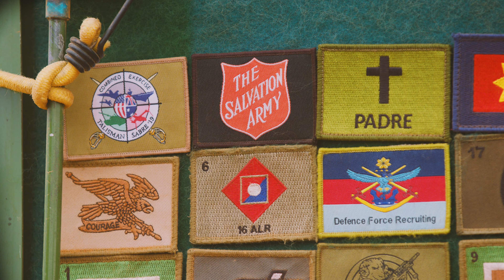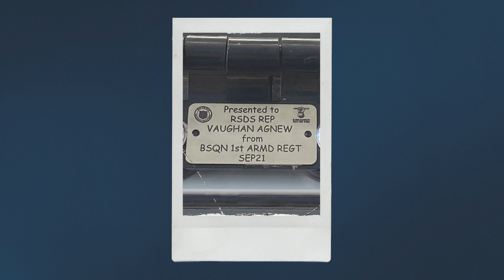From the Defence Force to the Frontline of Support: Vaughan’s Journey as a Sallyman.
Vaughan’s journey began as an Armoured Crewman in the Australian Defence Force, where he served for over four years before a medical discharge changed his path. After years of searching for his purpose, he found a calling as a Sallyman with The Salvation Army, working closely with military personnel. In this role, Vaughan supports soldiers by providing morale boosts, comfort, and a safe space for conversation. His commitment to being there for troops, offering a listening ear and faith-based support, highlights the Red Shield Defence Services’ crucial part of the soldiers' lives and a trusted presence in times of need.

Music sync ID: MB01M8WWMIK0N1L